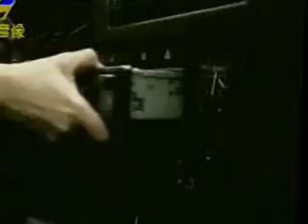Just for Laugh ! Comvdosfv, Flv, Httpdpvdo, Laugh, just